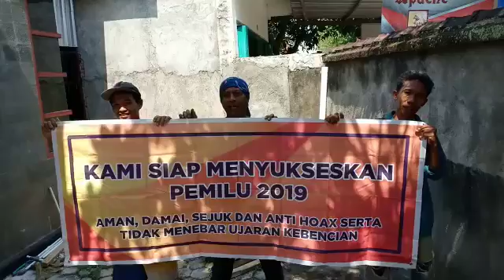Deklarasi pemilu damai 2019 warga tegal